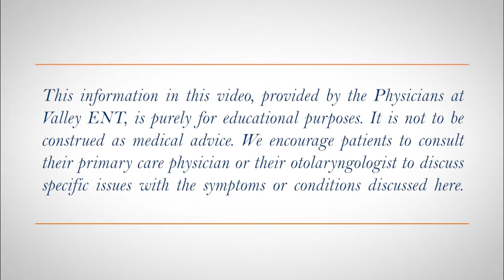Nasal Valve Collapse What is It? Can It be Fixed? Shepherd Pryor M D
There are two areas defined as valves. One is right at the outside of the nostril, and one of those is right in the middle of the nose. If one nostril is visibly, completely collapsing on inhalation, then you have lost some of the support of the rims of the nostrils. The other type of collapse is more common, especially in taller, longer noses, and frequently following earlier rhinoplasty which led to narrowing of the support inside the nose.
The surgeon rearranges the inside of the nose by borrowing some of the patient’s own cartilage, either from that septal wall that divides the two sides, or in complex revisional surgery, cartilage from the ears. Breathing problems when finally reversed can make a remarkable change to quality of life.